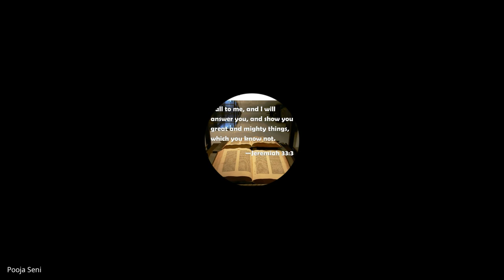Old Testament Survey | Lecture 4 : BC102-OT-20240826